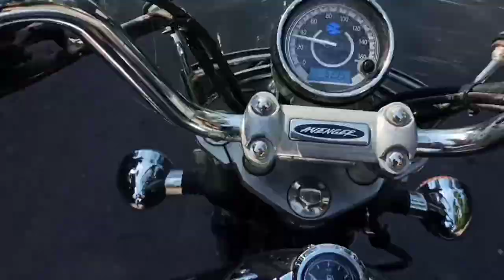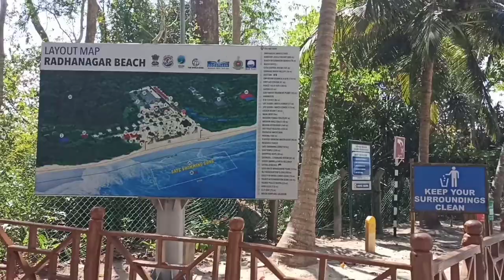Resort to Radhanagar Beach by Road | Andaman Nicobar islands 🏝️